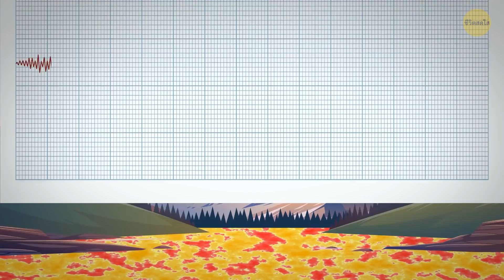ผลที่ตามมาอย่างมหาศาลของภูเขาไฟยักษ์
ภูเขาไฟถือเป็น 'ยักษ์' ถ้ามีการระเบิดอย่างน้อยหนึ่งครั้งและปล่อยวัสดุมากกว่า 1,000 ลูกบาศก์กิโลเมตร การระเบิดครั้งใหญ่ที่สุดที่เยลโลว์สโตนเกิดขึ้นเมื่อ 2.1 ล้านปีก่อนและมีผลกระทบอย่างใหญ่หลวง จะเกิดอะไรขึ้นถ้ามันระเบิดอีกครั้ง เป็นไปได้มากว่าน่าจะพ่นเถ้าถ่านเป็นระยะทางหลายพันกิโลเมตรทั่วสหรัฐ ทำให้เกิดความโกลาหลและความหายนะ นี่คือผลที่ตามมาที่ร้ายแรงทั้งหมดของภูเขาไฟยักษ์